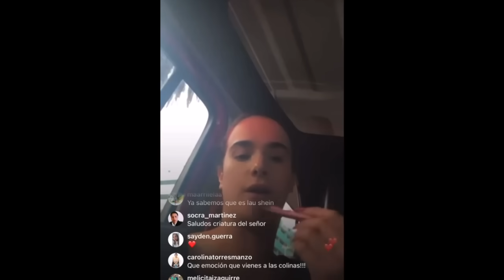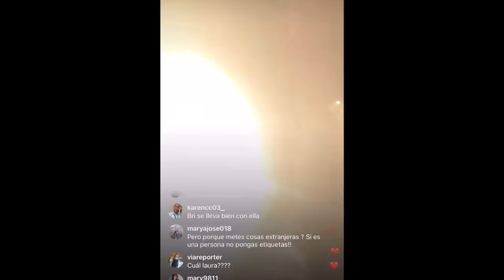LA CORRIERON DEL PROGRAMA!! BRIGGITE VS GALA SE DESCONTROLA TODO!!